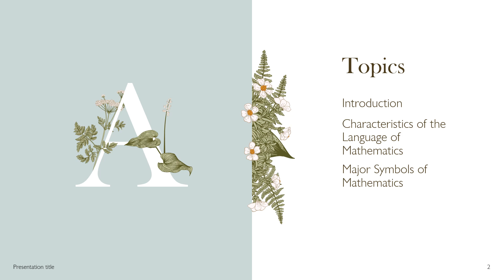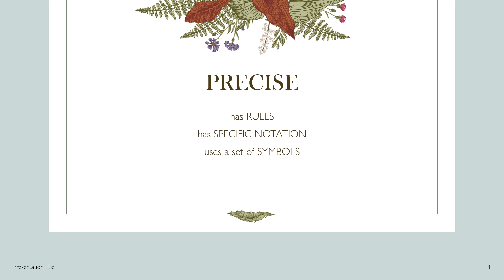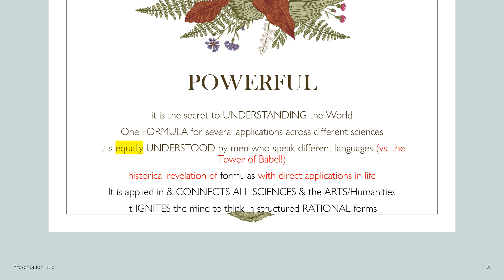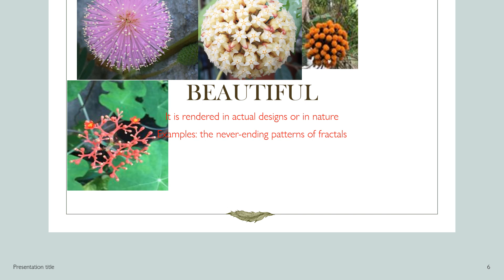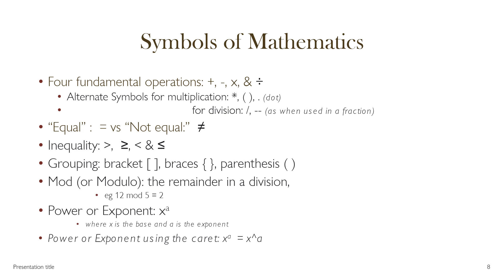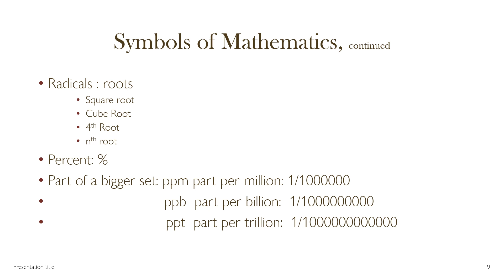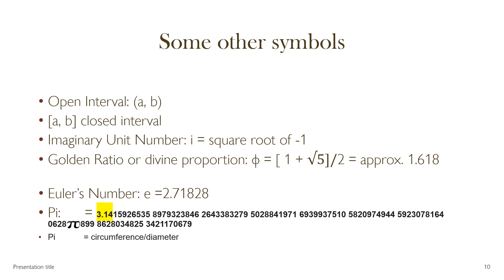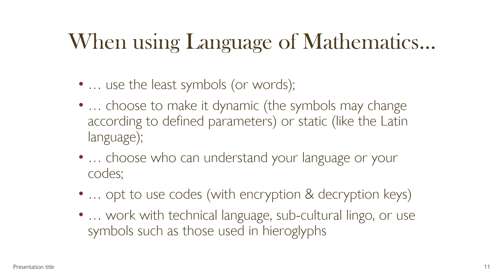The Language & Symbols of Mathematics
Precise, powerful, beautiful & elegant language of Mathematics & some of its basic symbols.